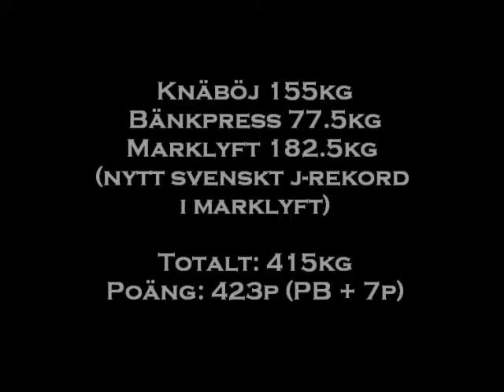Josephine Kvist, Länslandskamp Halden, Norge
Tävling